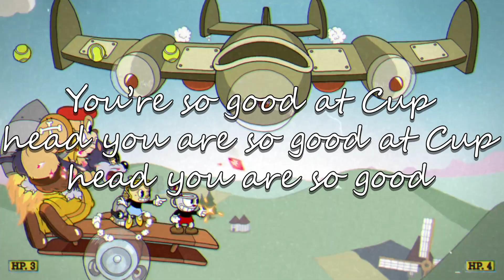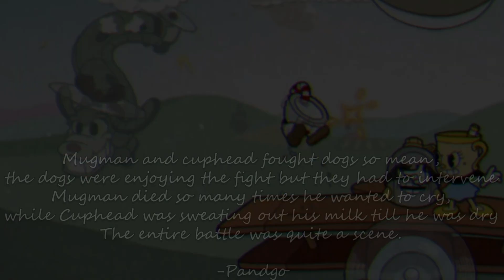Poetry Night - Cuphead: Episode 7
- A Team FILIP Production -